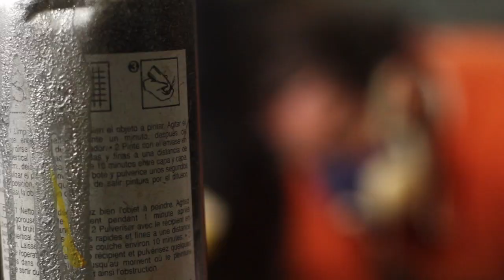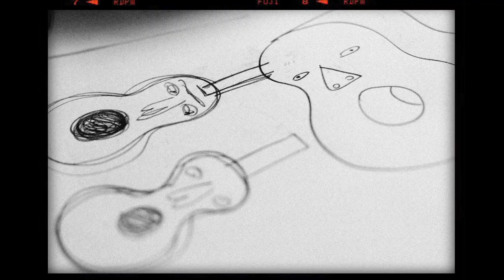Os Gemeos - Altas Horas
Presente surpresa para o apresentador Serginho Groisman - Altas Horas. por Gian Carlo Bellotti